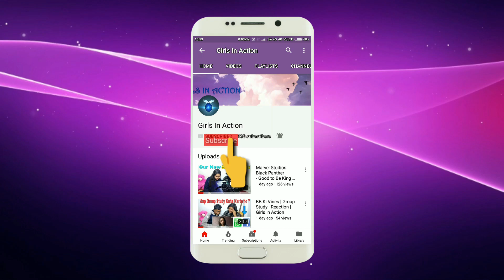Pyar De Mareez | Satinder Sartaaj | New Punjabi Songs 2019 | Reaction by GIA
We all love punjabi songs, so here is a video of latest hit punjabi song reaction. Hope you all like it.
Album: Seven Rivers
Title: Pyar De Mareez
Singer/Lyrics/Composer: Satinder Sartaaj
Video By: Sandeep Sharma
Produced By: Sumeet Singh
Editor & Colorist: Baljinder Muhar
Mix & Mastered By: Sameer Charegaonkar
Online Promotion: BIGMedia
Label: Saga Music
Digital Partner: Unisys